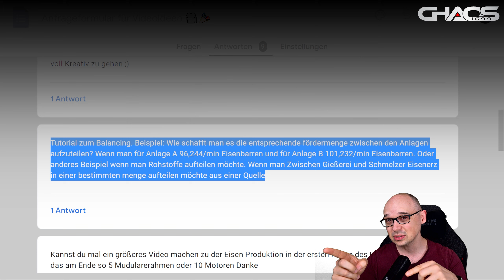Satisfactory Tutorial: Balancing vs. Manifold - Vor- und Nachteile 🏭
In meinem brandneuen Satisfactory Tutorial dreht sich alles um das spannende Thema Balancing vs. Manifold! 🔄🔧 Ich zeige euch die Vor- und Nachteile beider Ansätze und gebe praktische Beispiele, die euch helfen, die beste Strategie für eure Fabrik zu wählen. 🏭💡

Diese Idee kam von einem meiner treuen Zuschauer, der über das Google Formular seine Frage eingereicht hat. Ihr könnt dort ebenfalls eure speziellen Anfragen hinterlassen und ich werde sie gerne in kommenden Videos behandeln. Lasst uns gemeinsam die optimale Lösung finden!

Satisfactory ist ein fesselndes Fabrikbau-Spiel, in dem du Ressourcen sammelst, Maschinen baust und komplexe Produktionsketten erstellst. Erkunde eine außerirdische Welt, sammle wertvolle Ressourcen, optimiere deine Fabrik und automatisiere die Produktion, um immer fortschrittlichere Technologien freizuschalten. Tauche ein in die Welt von Satisfactory und erlebe spannende Abenteuer im Aufbau und Management deiner eigenen Fabrik!

Hey, ich bin Chaos1699 und begeistere mich für alles rund um Gaming. Hier auf meinem YouTube-Kanal teile ich meine Begeisterung und Erfahrungen mit euch. Sei es beim Aufbauen einer Stadt in einem Aufbauspiel oder beim Meistern einer neuen Herausforderung in einem Action-Game. Freue dich auf regelmäßige Videos und lass uns gemeinsam das Abenteuer Gaming erleben! Und für alle, die mich live erleben möchten: Schau mich montags bis freitags zwischen 7-13 Uhr auf Twitch streamen.